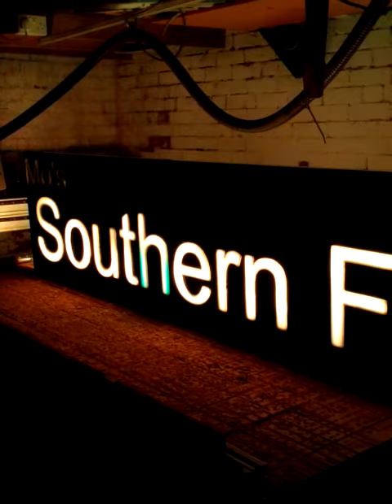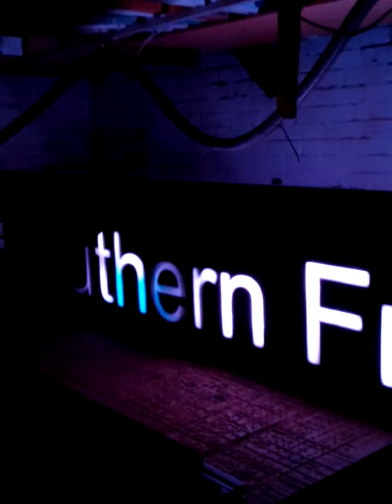New led sign for mos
Part of new sign